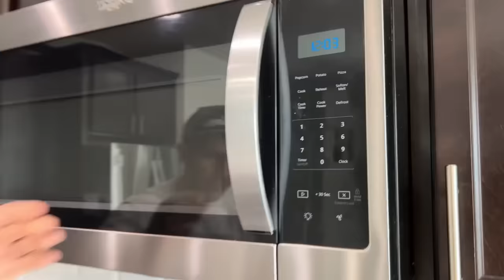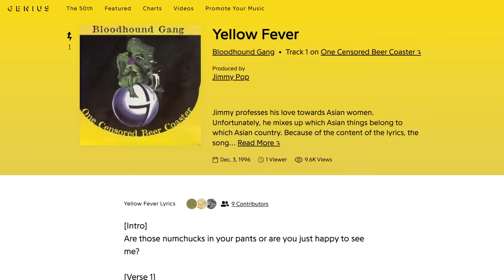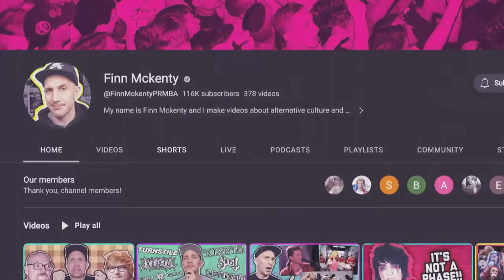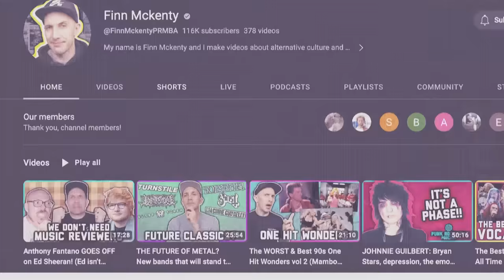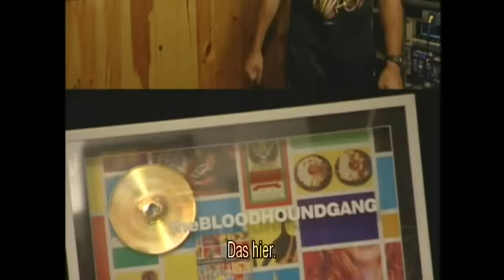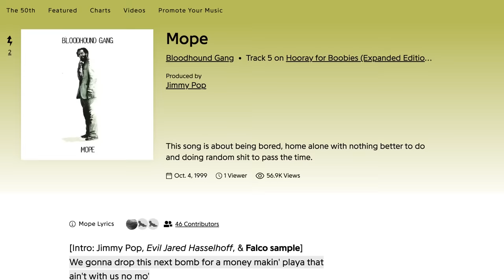The Strange History of BLOODHOUND GANG (they would get canceled)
What is the strange history of Bloodhound Gang? From "Fire Water Burn" to "The Bad Touch," "Viva La Bam," the Russia incident and more.
0:00 Intro
2:53 Early years of Bloodhound Gang
8:06 "Hooray For Boobies" & "The Bad Touch"
11:20 Viva La Bam
14:57 "Hefty Fine" & Russia incident